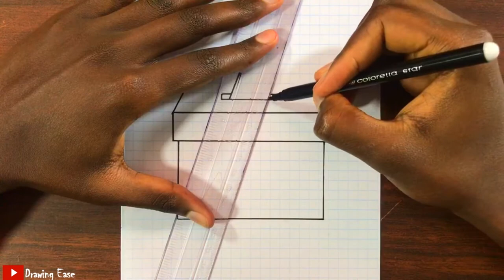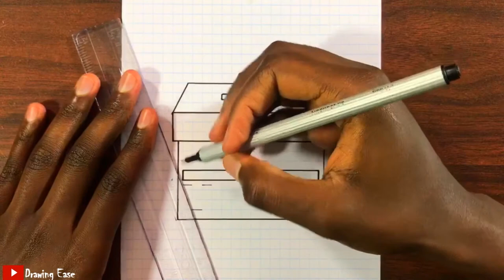How To Draw a Ballot Box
Learn how to draw a ballot box in a few easy steps. _______________________________________________________________________________________